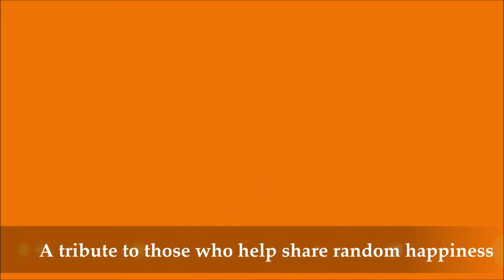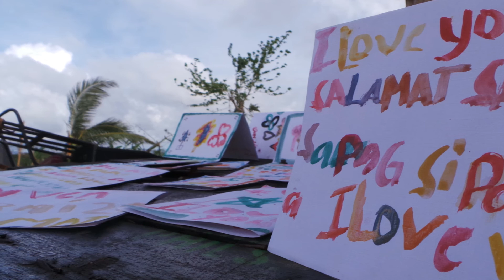I Believe - Tribute to SILAW Sponsors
Thank you for the continuous support. We had a small dream that made it big because you believe in us and to the children of Barangay Tabon and Barangay Daan Norte.